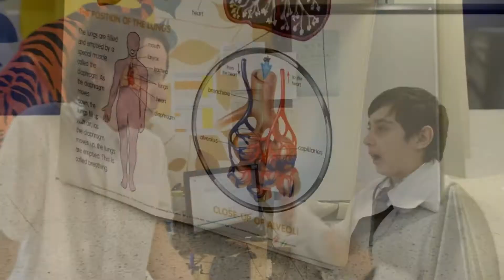Smoke Fighter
A video game fighter starts smoking. Will he defeat it?